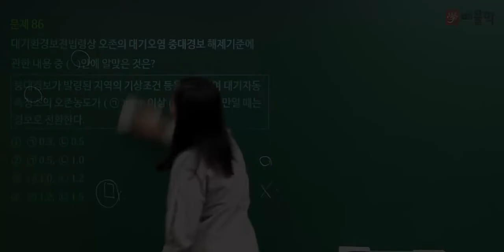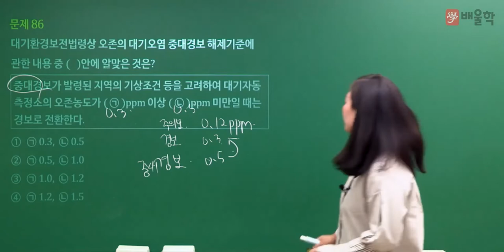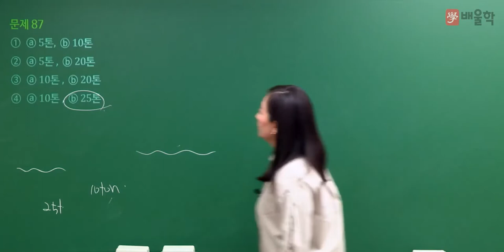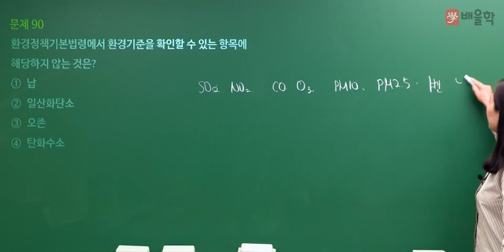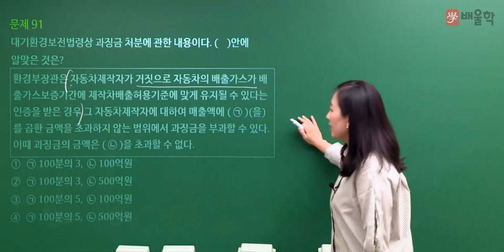[대기환경기사 필기] 2022년 1회 필기 기출 풀이 5과목 대기환경관계법규2 - 고경미 교수님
2022년 1회 대기환경기사 필기 5과목. 대기환경관계법규 기출문제 해설 강의!